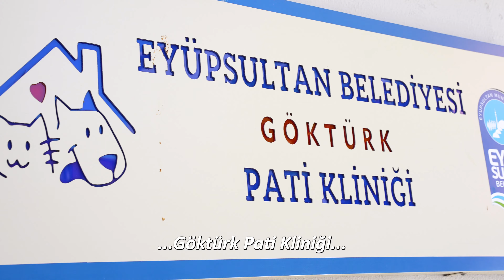Eyüpsultanlı kedilerin sütanneleri var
Veteriner ekiplerimizle yeni doğmuş, annesi tarafından terk edilmiş ve bakıma muhtaç yavru kedilerin imdadına yetişiyoruz. Yavru kedilerin beslenme ihtiyaçları Göktürk Pati Kliniği'ndeki sütanne kedilerle karşılanıyor.